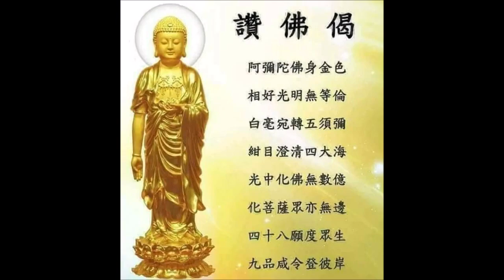南無阿彌陀佛 Amitabha 나무아미타불 พระอมิตาภพุทธะ A di đà 六字洪名 字字清楚 攝心念佛版 文德恭誦